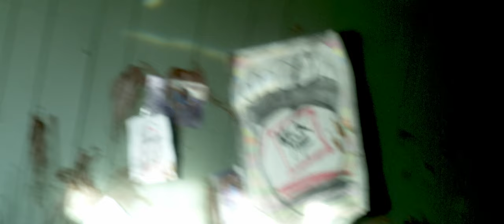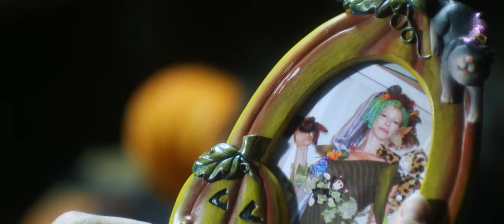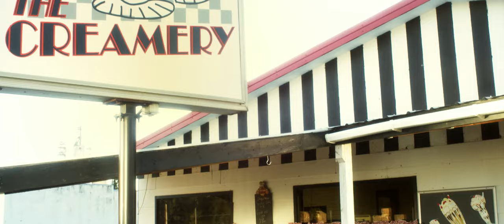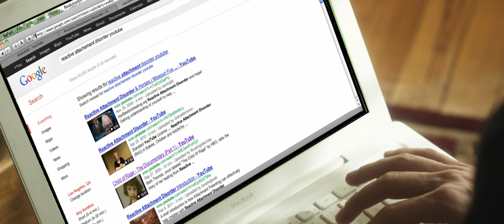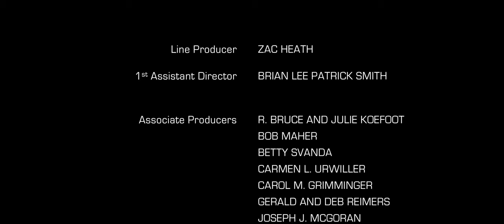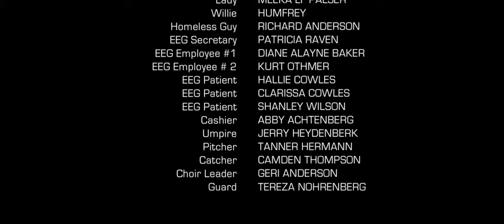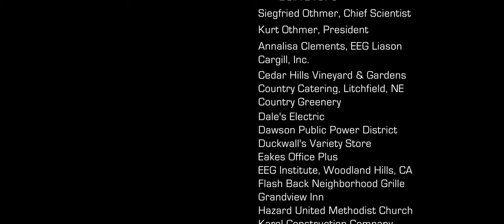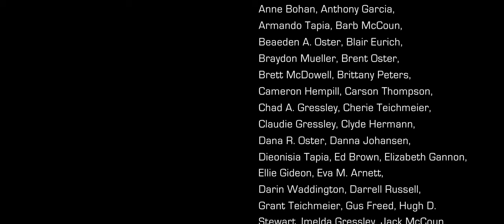Troubled Child | Thriller | Full Movie | Leslie Stevens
An eleven-year-old orphan, seemingly nice and stable, is adopted into a loving family. The new mother sees a different side to the boy but the new father isn't sure if it's his wife's or the boy's dark side that is being revealed.

Stars: Carlton Wilborn, Leslie Stevens, Andy Scott Harris, Dee Wallace
Written, Directed by Jolene Adams